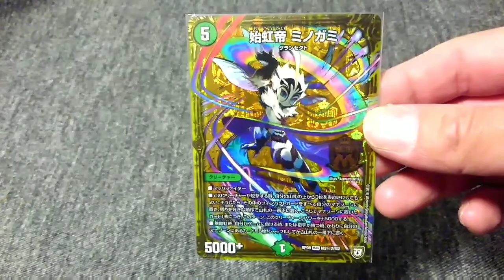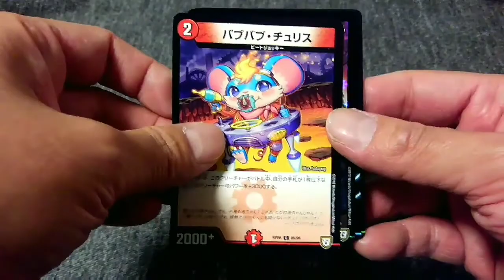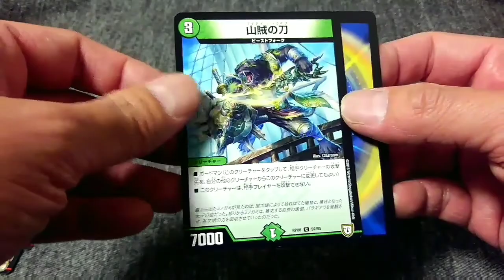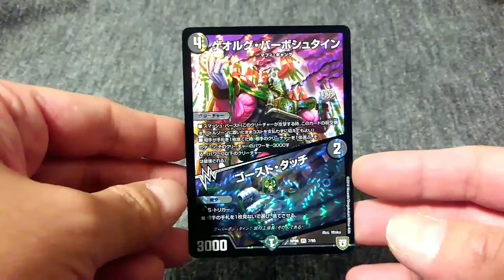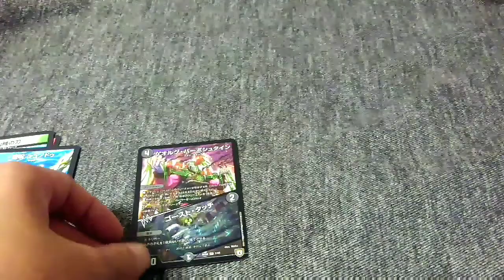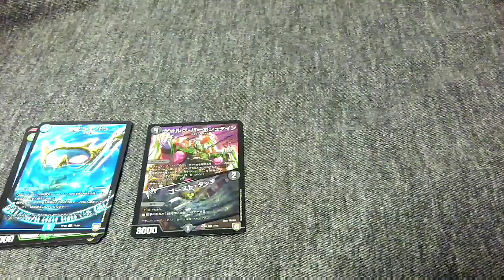【デュエマ】追加購入！？コロコロコミック1月号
コロコロオリジナルパック目当てにまた1冊買ってるます。